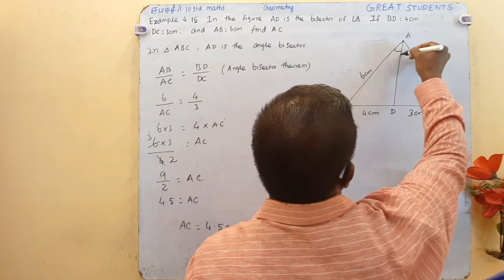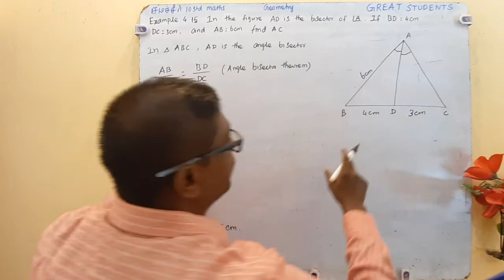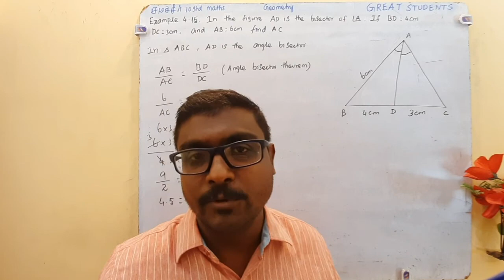9 example 4.15 geometry new syllabus class 10 great students maths tamil| Samacheer.mp4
10 std maths state board new syllabus tn samacheer

12 std maths tn samacheer